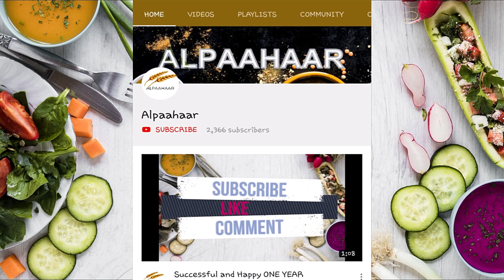नटेला - वेगन बादाम चॉकलेट स्प्रेड रेसिपी | Nutella - Vegan Almond Chocolate Spread Recipe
In this video, we present to you, easy to make, everyone’s favourite, NUTELLA- ALMOND CHOCOLATE SPREAD. We hope you enjoy this recipe. We look forward to your comments and feedback.

Ingredients:

1 Cup Almonds
¼ Cup Cacao Powder
1/3 Cup Powdered Sugar
2 Pinches of Salt
1 Tsp Vanilla Essence
1 Tsp Olive oil